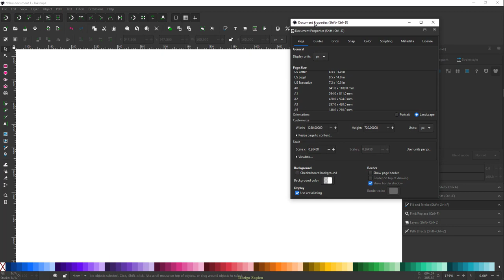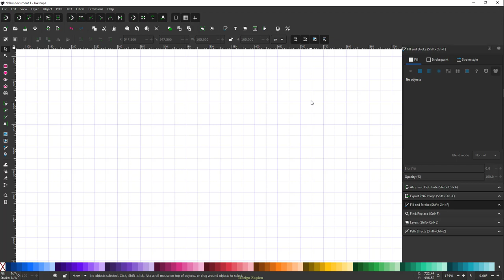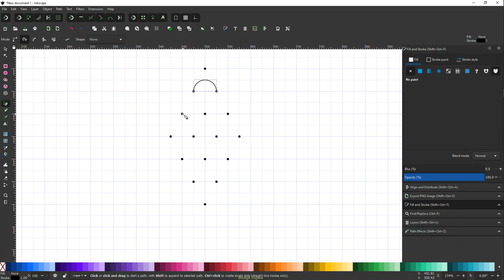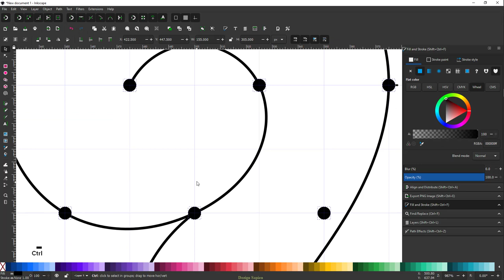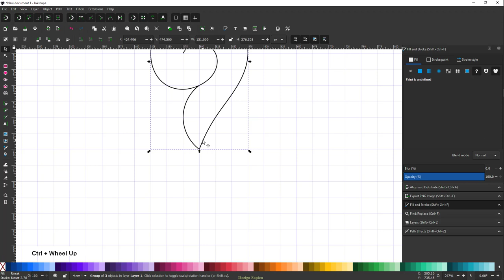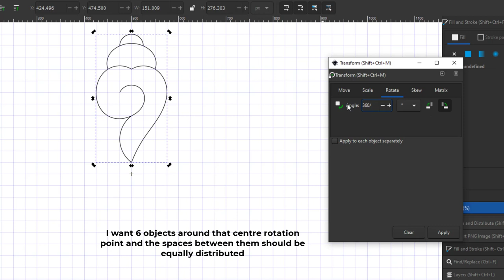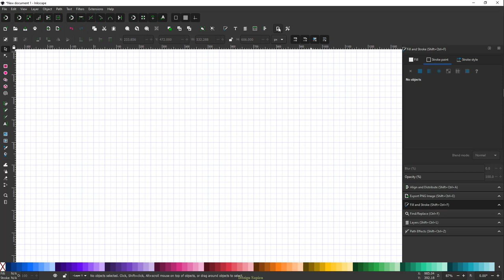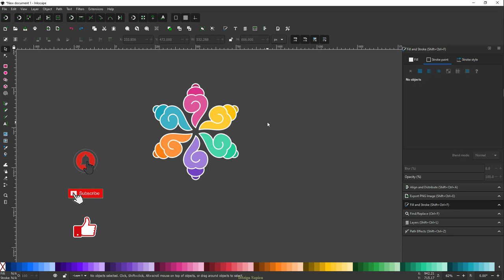Conch Rangoli: From Tradition to Digital Creation in Inkscape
In this video, we're going to learn how to create a Conch Rangoli using the Inkscape vector graphic editor. Rangoli is a traditional art form from India that uses colorful paper or rice to create a stunning pattern.

By following along with this tutorial, you'll learn how to create a Conch Rangoli in Inkscape using vector tools. This tutorial is perfect for those who want to learn how to create a Conch Rangoli using a digital format, rather than relying on traditional methods. After watching this video, you'll be able to create your own Conch Rangoli with ease!

Warning: No Voiceover